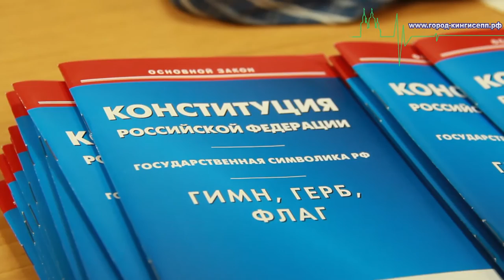В Кингисеппе состоялось торжественное вручение паспортов РФ юным жителям города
11 декабря, в депутатском зале Администрации Кингисеппского района состоялось вручение паспортов гражданина Российской Федерации 14-летним гражданам РФ. На торжественной церемонии присутствовал корреспондент информационного портала "город-кингисепп.рф".

Паспорт гражданина Российской Федерации – это основной документ, удостоверяющий личность гражданина России на территории РФ. Паспорт обязаны иметь все граждане России, достигшие 14-летнего возраста и проживающие на территории Российской Федерации.

Многие из получающих сегодня паспорт молодых кингисеппцев пришли на торжественное мероприятие со своими родными и близкими.